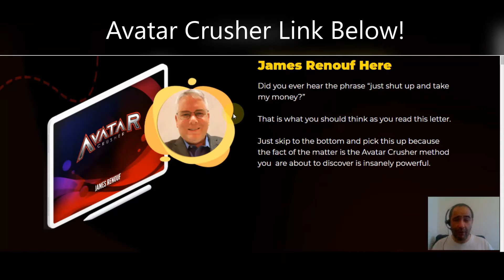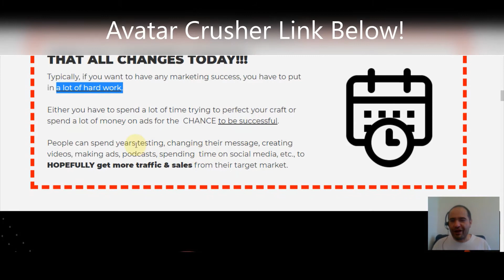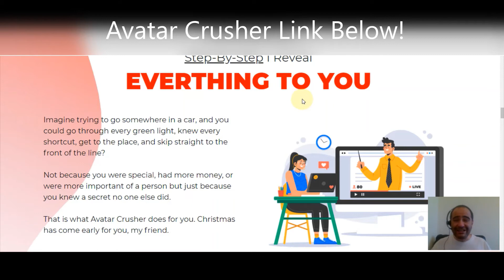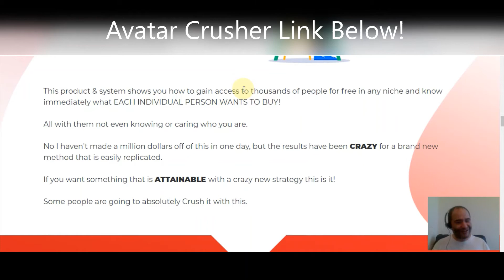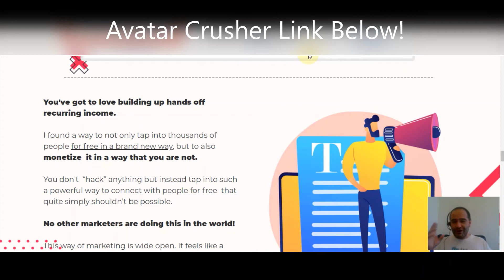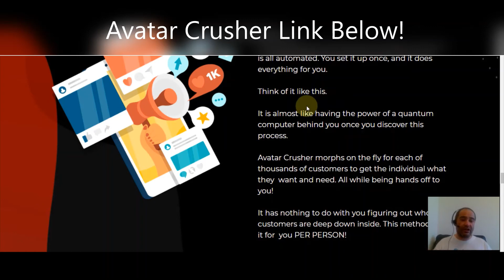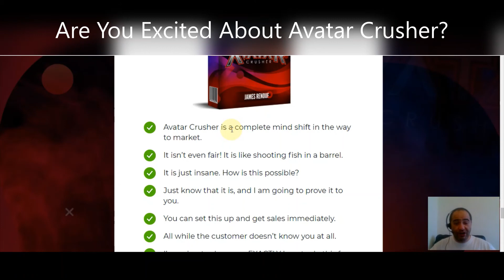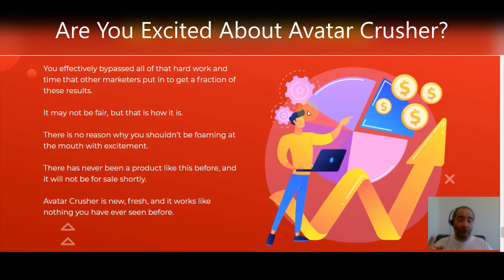avatar crusher review video [everything you need to know about Avatar Crusher]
avatar crusher review video everything you need to know about Avatar Crusher Have You Ever Heard Of The Term Web 2.0? Well, This Is Sales 2.0 Avatar Crusher is a complete mind shift in the way to market. It isn’t even fair! It is like shooting fish in a barrel. It is just insane. How is this possible?
Just know that it is, You can set this up and get sales immediately.
All while the customer doesn’t know you at all.
find out EXACTLY how to do this for yourself.
It works in any niche for whatever you are doing.